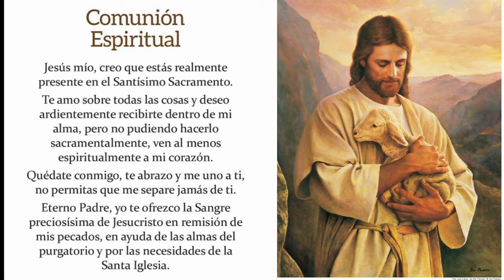Santa Misa Dominical del Buen Pastor | 25 de abril de 2021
INFORMACIÓN
▶ Les ofrecemos hoy 25 de abril de 2021, la Santa Misa Dominical del Buen Pastor.
▶ Desde la Catedral de Portoviejo - Ecuador
▶ Preside Mons. Eduardo Castillo Pino, Arzobispo de Portoviejo
▶ Concelebra Mons. Vicente Saeteros, Obispo Auxiliar de Portoviejo

Hoy es la Jornada Mundial de las Vocaciones.
Oremos por nuestros pastores...